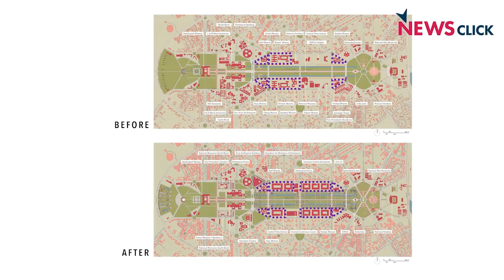Central Vista: Govt's Shortcomings on Public Consultation, Heritage Conservation.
In an interview with noted architect Prem Chandavarkar, we discuss the government's cover-up response in light of the pandemic-induced crisis and the monumental overpowering of parliamentary oversight.